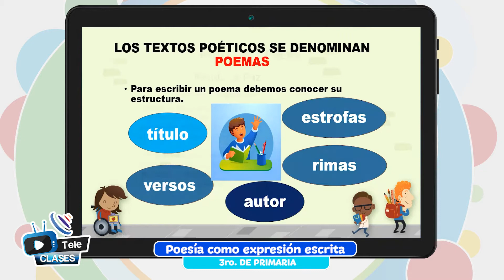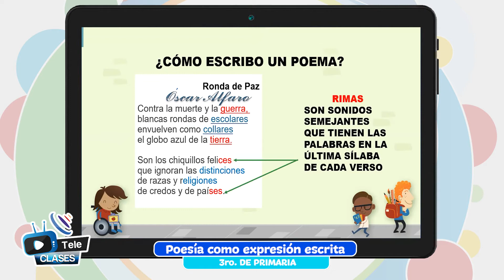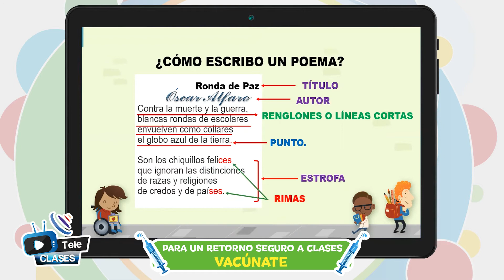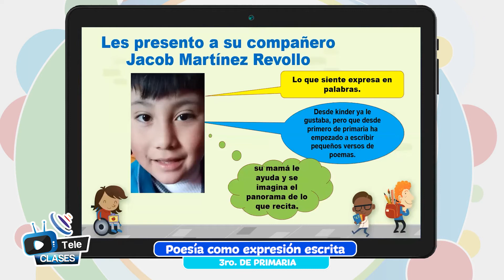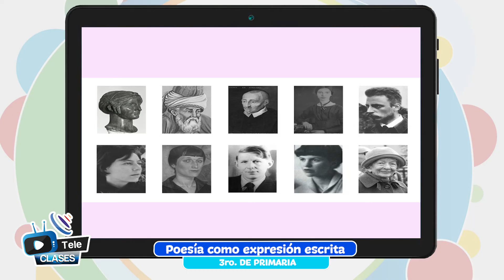Poesía como expresión escrita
Tema 👩🏫 👉 Comunicación y Lenguajes - “Poesía como expresión escrita”

Maestr@ 👩 👨 👉 Prof. María Chambi - Oruro